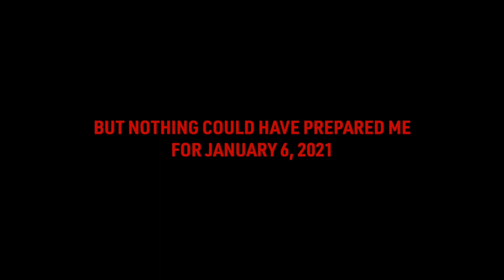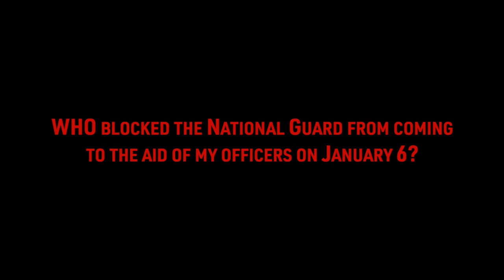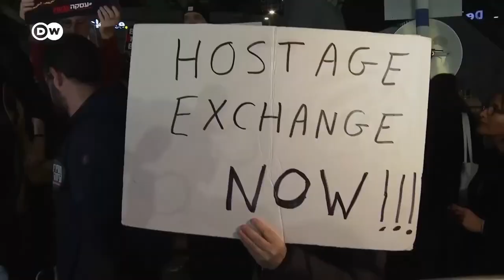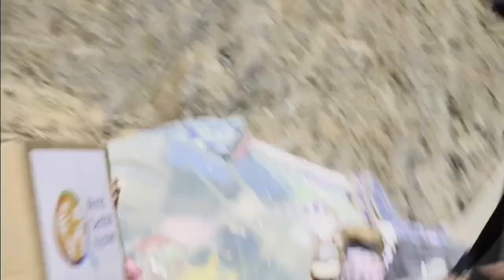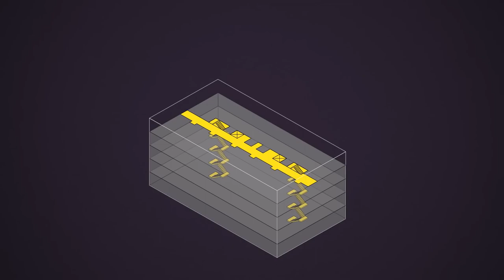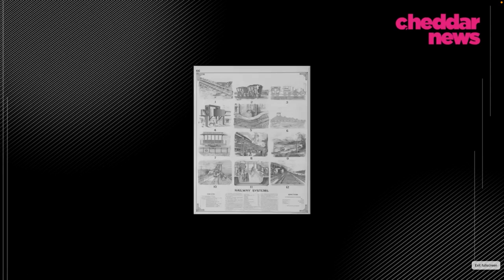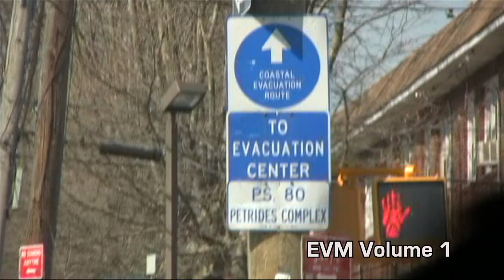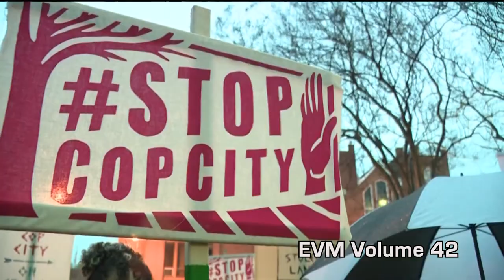Eureka Video Magazine Vol45